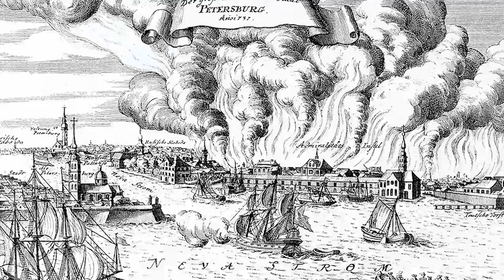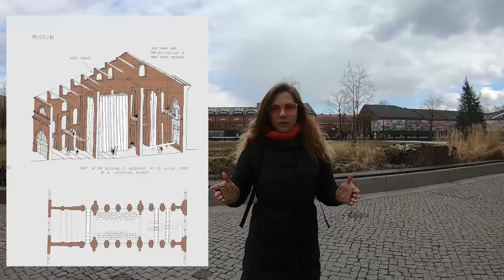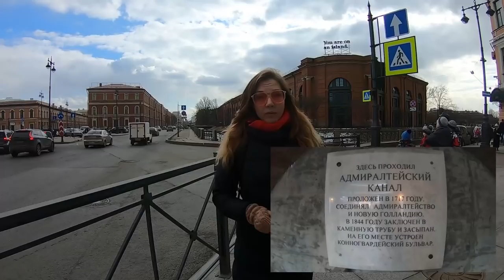Новая Голландия. Вчера, сегодня, завтра